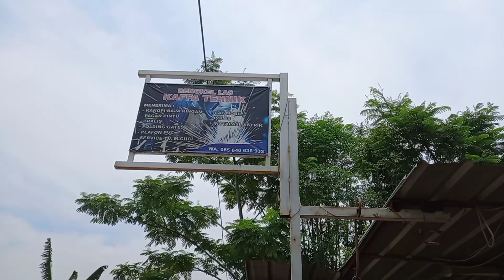Cara membuat stang pompa uklik lebih kuat tahan genjot anti lower oblak || PASER MANIA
Assalamualaikum Wr.Wb.
Halo, gimana kabar rekan rekan. Semoga kita semua selalu dalam keadaan sehat, sukses, dan bahagia selalu. Aamiin
Saksikan keseruan Jack Peni.
Jangan di skip agar tidak ketinggalan momentnya.
Wassalamualaikum Wr.Wb

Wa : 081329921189